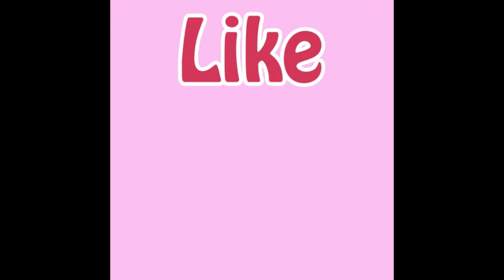What is in this Shipping Crate? Part 2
This $220.00 Locker in Goddard, Ks., This was the best Unit we ever bought, for potential profit.